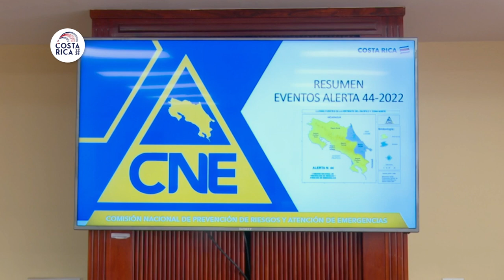Sesión del Centro de Operaciones de Emergencias COE por afectación de constantes lluvias